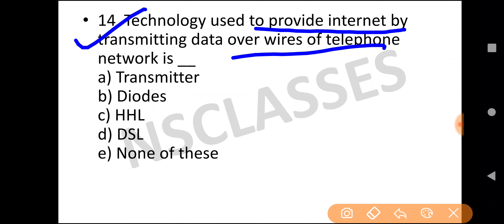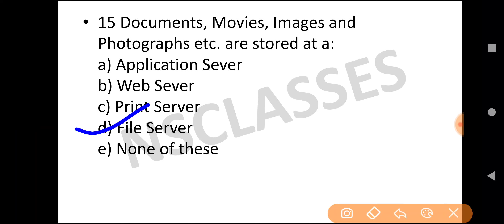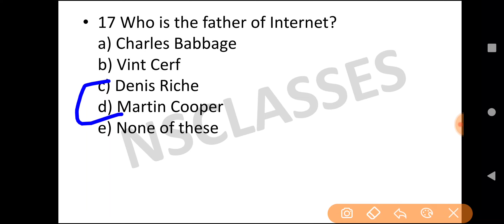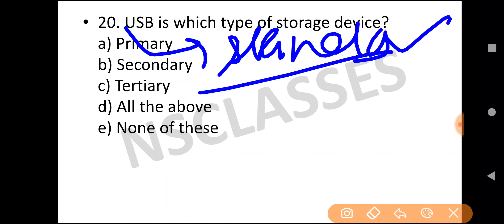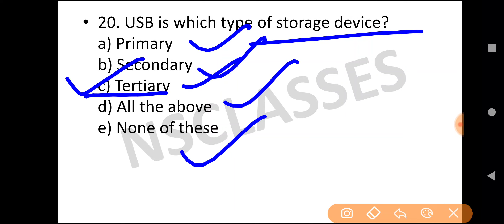Htet test series computer science questions 21 // NS CLASSES